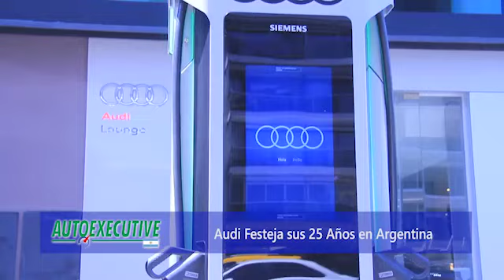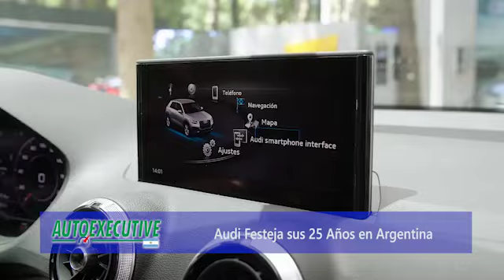Los 25 Años de Audi en Argentina I Presentación RS e-tron GT y Cargador Eléctrico Siemens 160 KW